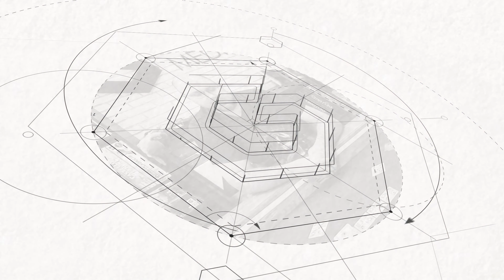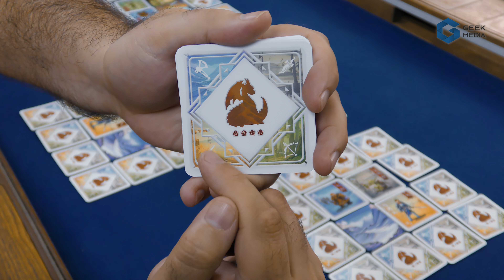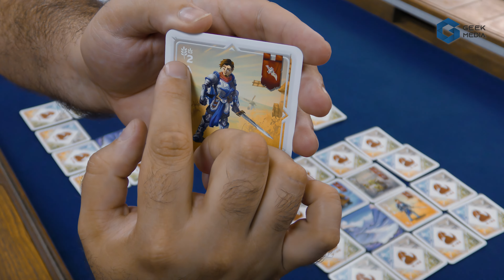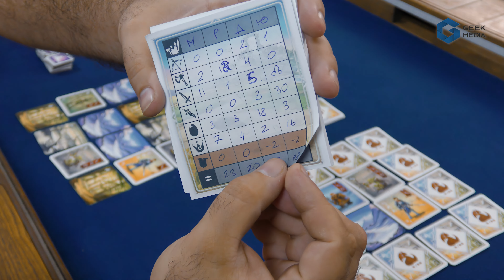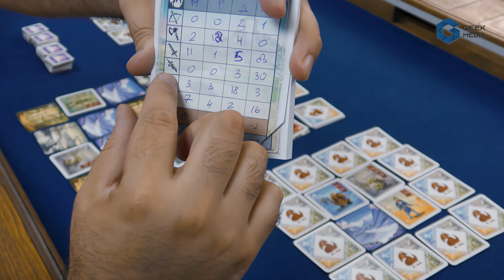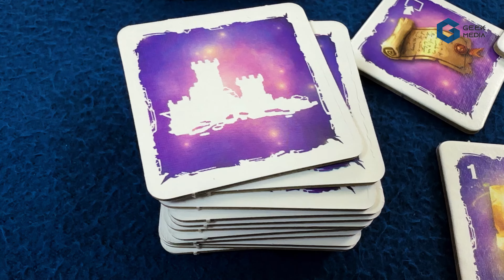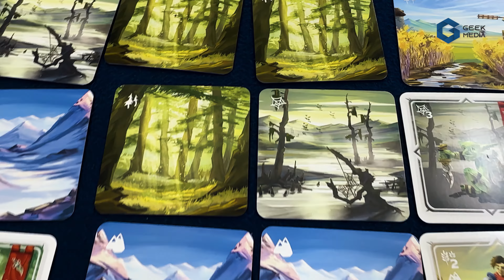ЛЕГЕНДЫ ЭФИРИИ - ОБЗОР настольной игры Aetherya | Geek Media 4K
Настольная игра Легенды Эфирии даст вам возможность построить собственное фэнтезийное королевство из карт. Дварфы, эльфы, люди и гоблины в нем должны получить свои земли, драконов нужно приручить, да еще и расселить всех желательно так, чтобы избежать конфликтов...

00:00 Строим фэнтезийное королевство
00:20 Настольные игры - Geek Media
00:30 С вами Юра и настольная игра Легенды Эфирии
01:09 Как играть в Легенды Эфирии
07:45 Мнение о настольной игре Легенды Эфирии

Розыгрыши игр для бустеров. Игровые обзоры и новостные выпуски в раннем доступе и без рекламы. Записи стримов с летсплеями и бекстейджи со съемок. Покрас миниатюр, мини барахолка настольных игр, тайный Санта, вопросы по правилам игр, игры-путешественницы! Присоединяйтесь к нам и вместе мы сделаем канал лучше!

Что еще?